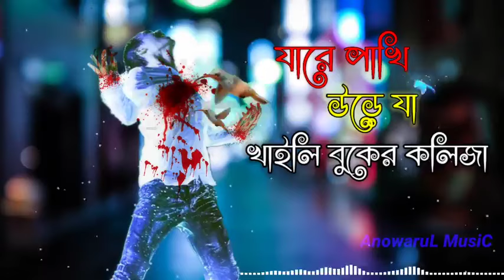Dukher gaan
games boss